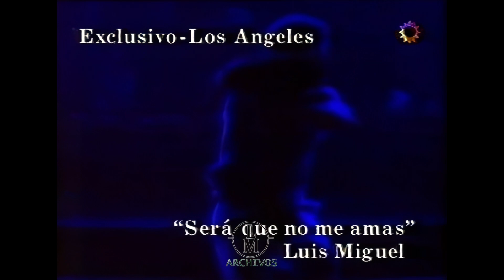LUIS MIGUEL - SERÁ QUE NO ME AMAS - LOS ANGELES 1995 - ( EL CONCIERTO TOUR)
LUIS MIGUEL - SERA QUE NO ME AMAS - LOS ANGELES 1995 - ( EL CONCIERTO TOUR)

No se permite subir videos de mi canal a los suyos sin previa autorización.